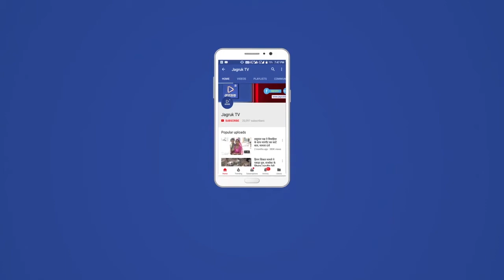आबूरोड : निशुल्क चिकित्सा शिविर में 70 लोगों की जांच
नयाखेड़ा में डीएचएस हॉस्पिटल अहमदाबाद द्वारा निशुल्क चिकित्सा कैम्प का आयोजित किया गया। जिसमें 70 लोगों की जांच की गई। नया खेड़ा साई मेडिकल पर आयोजित शिविर का पार्षद गायत्री माली व आकाश माली ने उदघाटन किया। समाजसेवी माली द्वारा डॉक्टरों का स्वागत किया गया। अहमदाबाद के
वरिष्ट  चिकित्सक डॉ. हार्दिक,डॉ. अनुराग दवे, डॉ. स्मिथ शाह ने लोगों की स्वास्थ्य जांच की। चिकित्सक दवे ने बताया कि क्षेत्र में शुगर व आर्थोपेडिक के रोगी ज्यादा सामने आ रहे है। आकाश माली के अनुसार कोरोना काल में लोग बीमार पड़े। आर्थिक स्थिति खराब होने से लोगों को परेशानी का सामना करना पड़ा। इसी के तहत साईं मेडिकल द्वारा निशुल्क चिकित्सा कैंप का आयोजन किया गया। सुरेश जोशी द्वारा निशुल्क कैम्प का आयोजन में सहयोग किया गया। पंचायत समिति सदस्य देवाराम, संजय सैनी, राहुल लखारा, कैलाश कुमार आदि समाजसेवी मौजूद थे